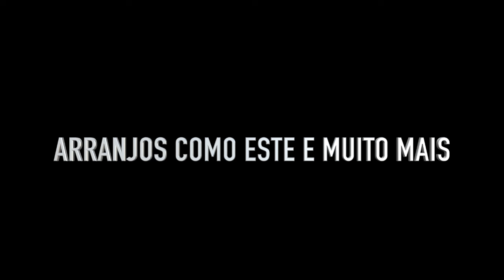Medley Gospel Orchestra 2020 (Trilhas Orquestrais)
Medley Gospel Orchestra 2020 (Trilhas Orquestrais) : Arranjo Ismael Veiga

Uma seleção de alguns dos maiores temas deste e de outros anos em formato de orquestra e com sonoridade de trilha, para adorar ao Dono de Tudo.

Obrigado por acompanhar meu canal. Sabemos o quanto temos pouco conteúdo de qualidade quando falamos de Orquestra Gospel no Youtube. Precisamos fomentar nossa paixão como música Cristã Orquestrada.

Ismael Veiga